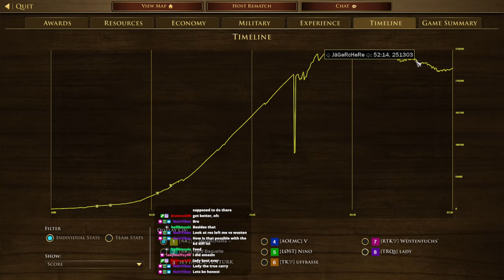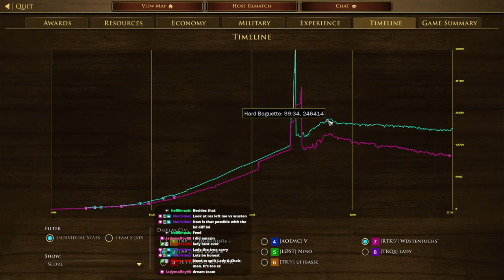7.2 SPEED ON GENDARME?! | 4v4 Treaty with German | AOE III: DE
Those Gendarmes are probably one of the best cavalry in the game!

CHAPTERS IN THIS VIDEO!
0:00 Intro
0:16 Booming
41:01 Battle!
59:36 Stats